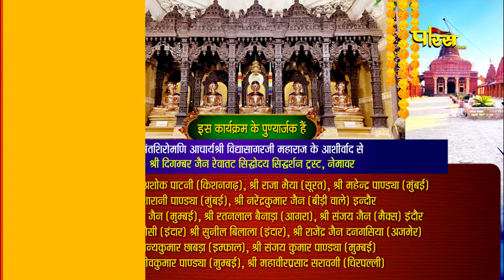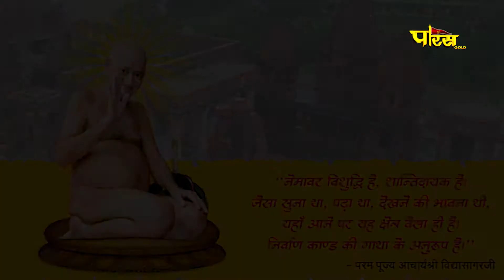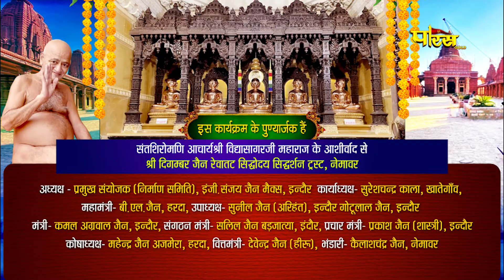Jin Abhishek Nemawar (M.P) | जिन अभिषेक नेमावर (मध्य प्रदेश) | 21/08/22